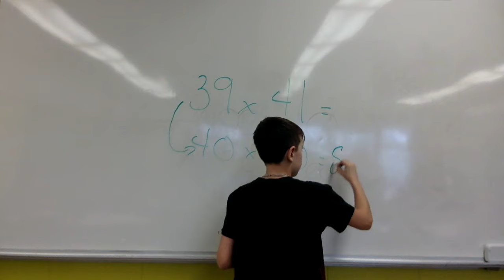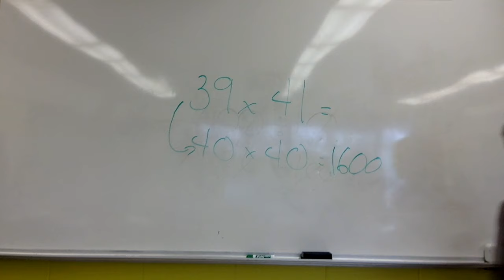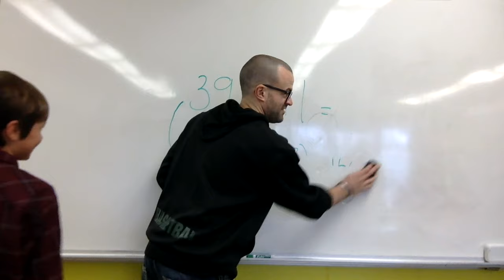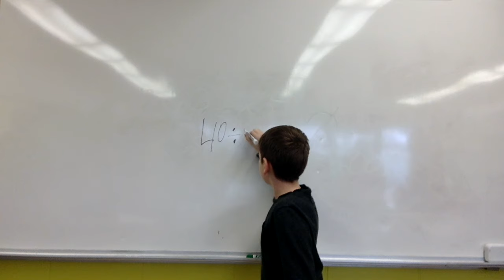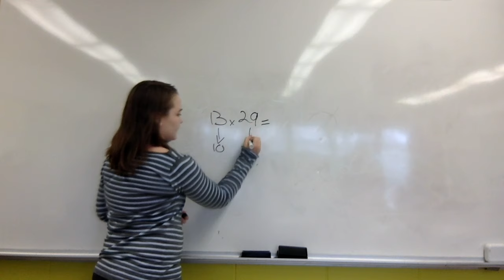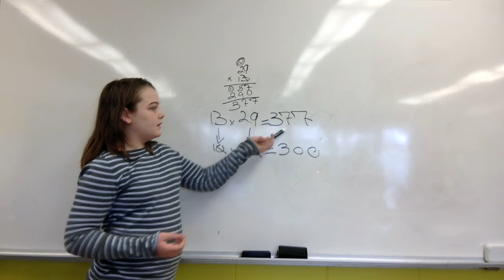Faire une approximation ou l'estimation d'un résultat.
Cette vidéo traite de Faire une approximation ou l'estimation d'un résultat.